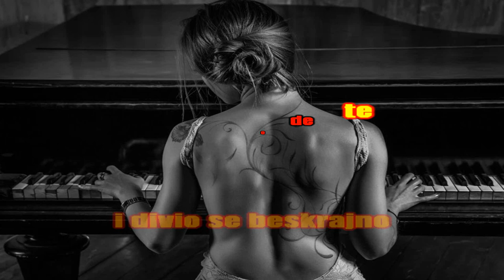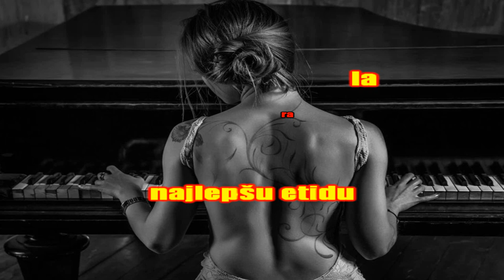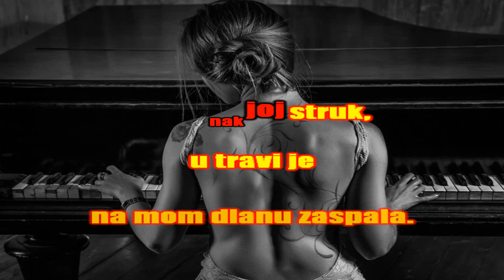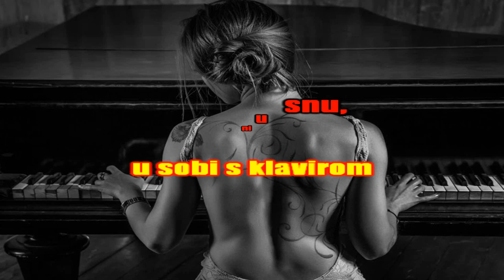Korni Grupa-Etida m@ilm@n karaoke